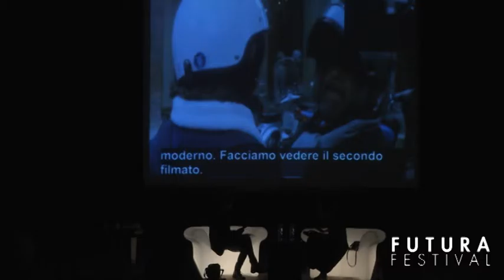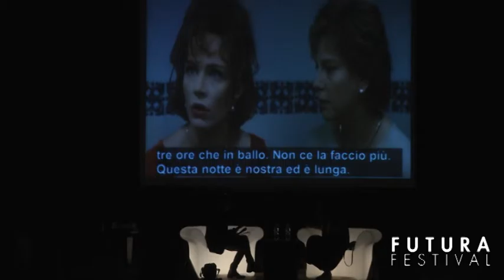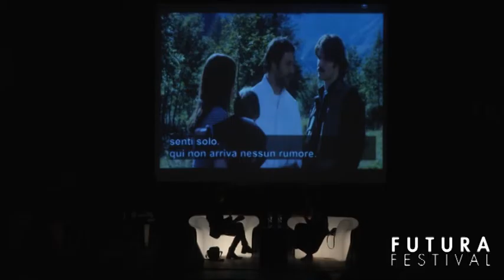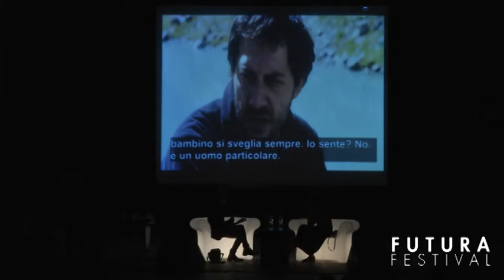L'illusione del bene - Cristina Comencini - FUTURA FESTIVAL 2015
Il grande cinema di Futura. Testimoni del nostro tempo, esploratori del futuro.
Cristina Comencini intervistata da Massimo Arcangeli